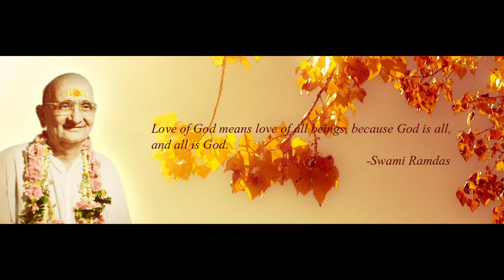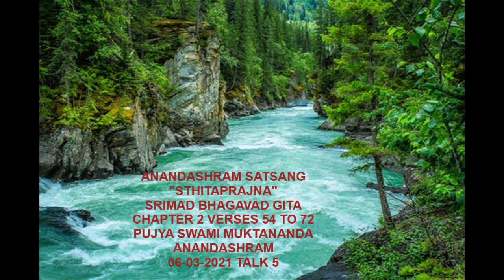ANANDASHRAM SATSANG - STHITAPRAJNA - 06 03 2021 - TALK 5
Pujya Swami Muktananda Anandashram -"STHITAPRAJNA" - Srimad Bhagavad Gita Verses 54 to 72 - Talk 5